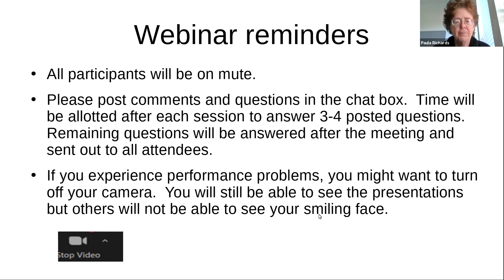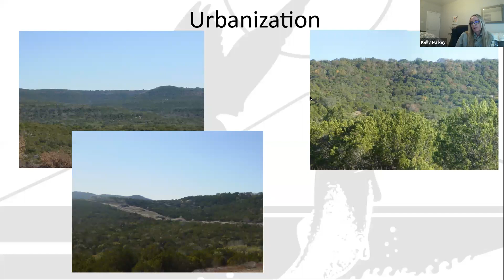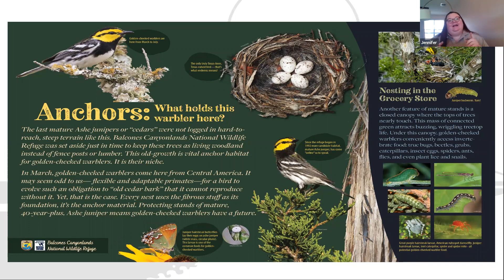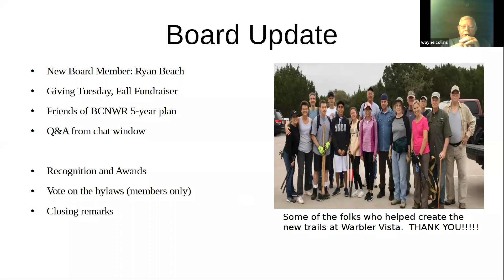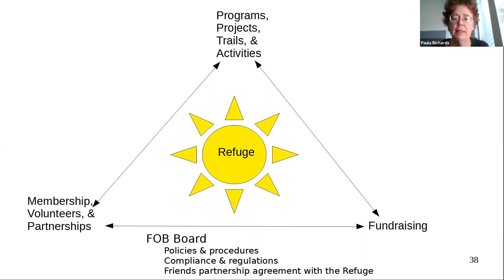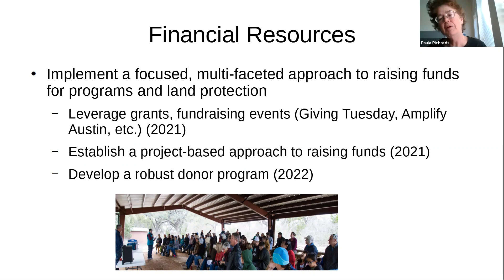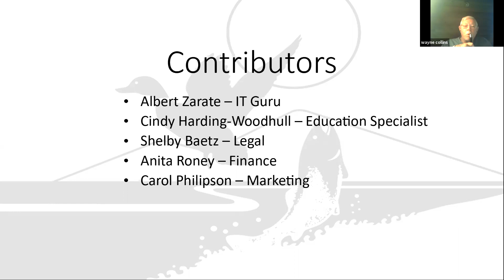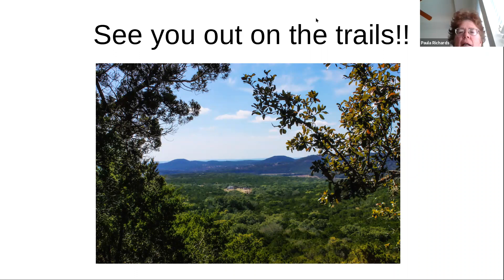2020 Annual Membership Meeting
Kelly Purkey, Refuge Manager, and Jennifer Brown, Visitor Services Ranger, provided updates on the Refuge, new programs, and visitor attendance.  The FOB board provided an overview of our new 5-year strategic plan and announced Lifetime Achievement Awards and Canyonlands Conservation Hero Award..